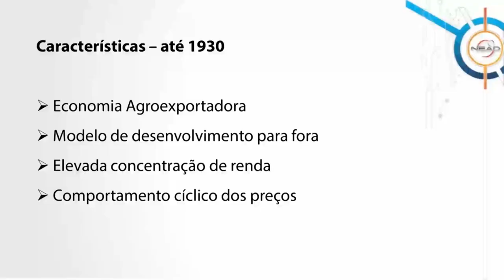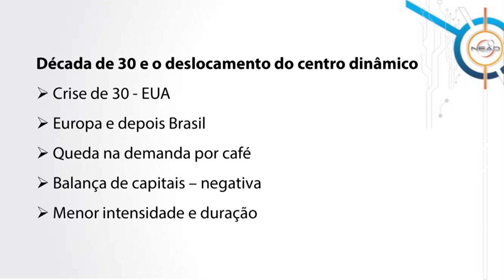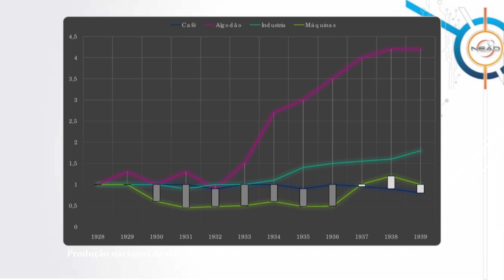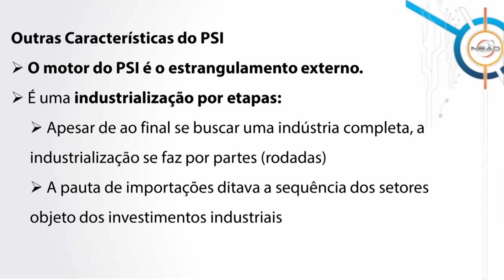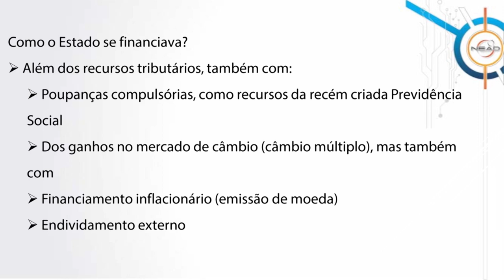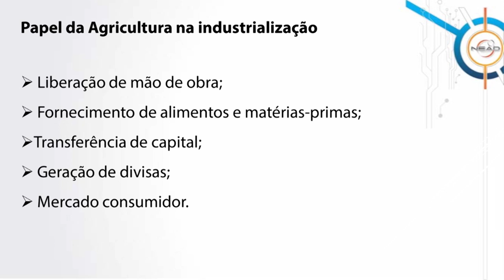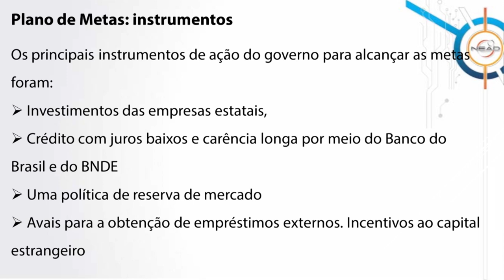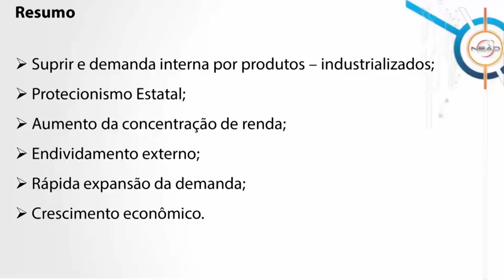[TEC] Processo de substituição das importações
Processo de substituição das importações com a professora Zoraide Costa da Fonseca na disciplina de Economia Brasileira para o curso de Graduação em Tecnologia em Gestão Pública.